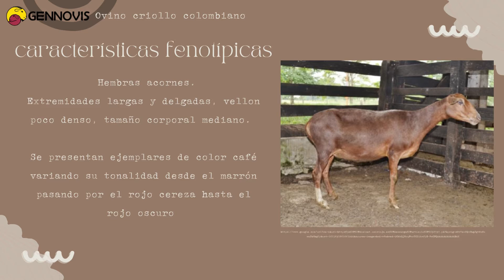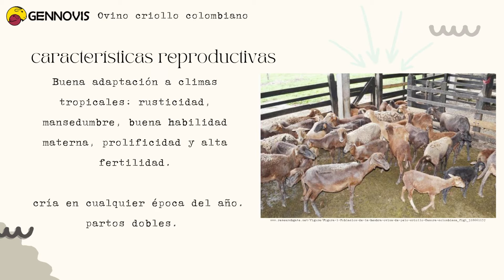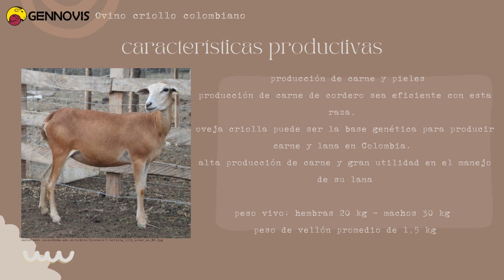Ovino criollo colombiano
Esta raza aporta en las producciones ovinas adaptación y mejoramiento en indicadores reproductivos, así como lo es la fertilidad.